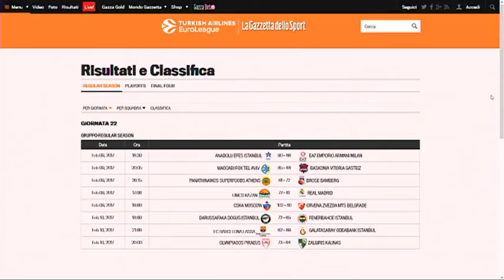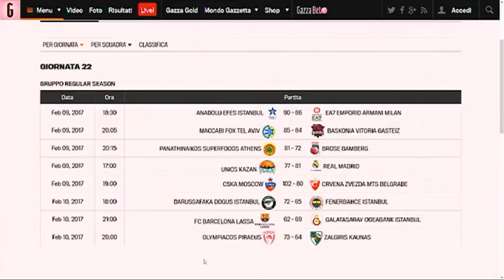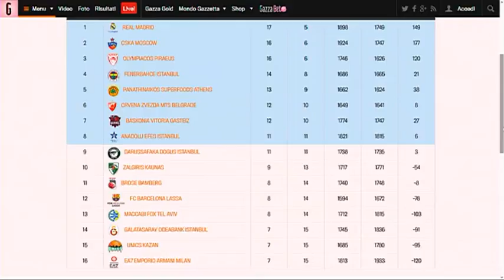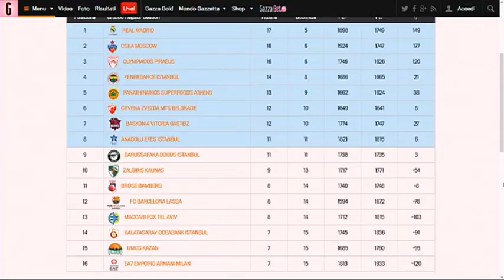Basket e... del 14 febbraio 2017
Ospiti: Ermanno Ruscitti, Presidente Teramo Basket 1960, Stefano Blois, Team Manager Roseto Sharks, Piergiorgio Verrigni, Preparatore atletico Giulianova Basket, Gabri Di Bonaventura, Opinionista, Gaia Sabbatini, Atletica Gran Sasso Teramo, e Marcello Vicerè, Tecnico Atletica Gran Sasso Teramo.